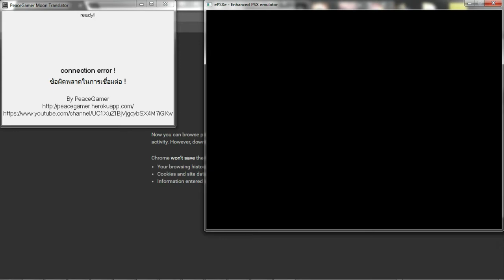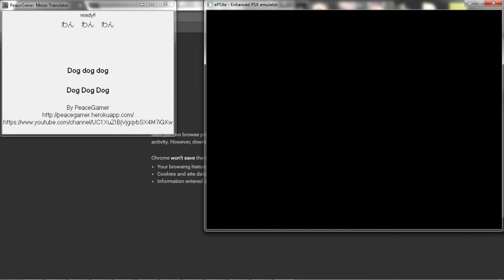Moon Remix RPG English Translated (Auto)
Translate with PeaceGamer's Moon Translator